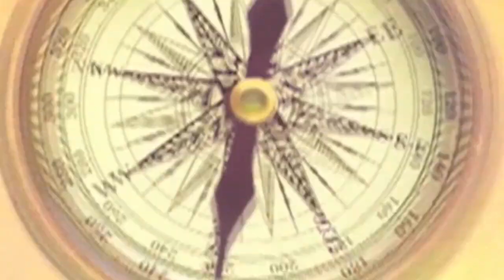पति पत्नी में अनबन क्या Divorce का कारण बनता है ? | Prof. Gurdeep Arora EPI No: 602